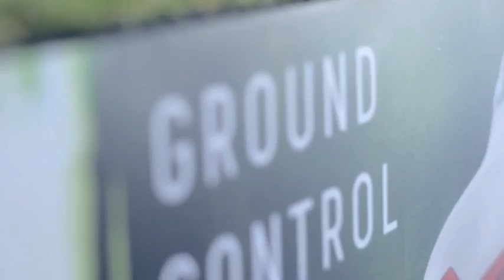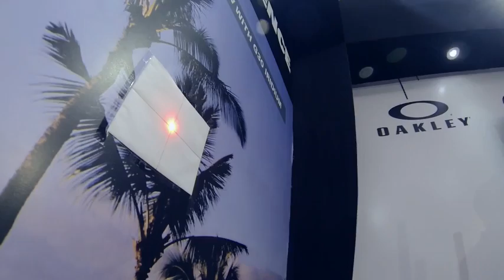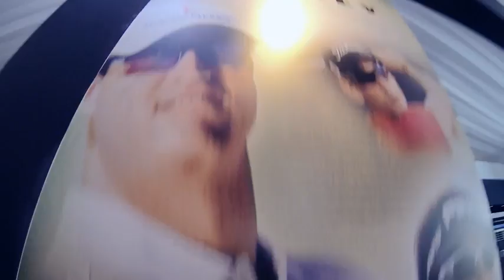Oakley Golf Indonesia - Indonesian Masters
Oakley Golf Indonesia dengan bangga menjadi Official Eyewear & Footwear Sponsor AsianTour 2014. Selama empat hari turnamen Indonesian Masters, para pengunjung terus memenuhi booth Oakley, membeli sunglasses dan sepatu golf Oakley dengan special deal, menyaksikan demo ketahanan kacamata Oakley ketika dijatuhkan beban 10kg, Meet & Greet dengan legenda golf Asia Thongchai Jaidee dari Thailand, golfer muda berbakat Fahmi Reza Arafah serta Angga Puradiredja, vokalis band Maliq n d'Essentials, and last but not least, berpartisipasi dalam Which Is Lighter Quiz untuk memenangkan sepatu golf paling ringan di kelasnya; Oakley Cipher 3. Para pemenang VIP Tour juga mengikuti keseruan Monster Putt untuk memenangkan grand prize Oakley Gear Box Watch senilai Rp 9 juta.

Terima kasih kepada semua partner atas suksesnya acara ini. Sampai jumpa dalam event Oakley Golf lainnya.